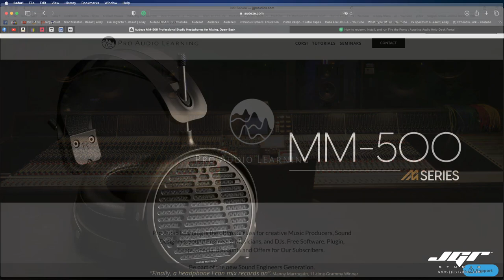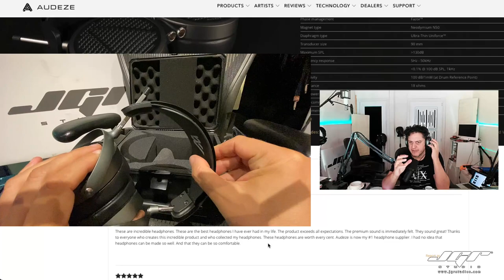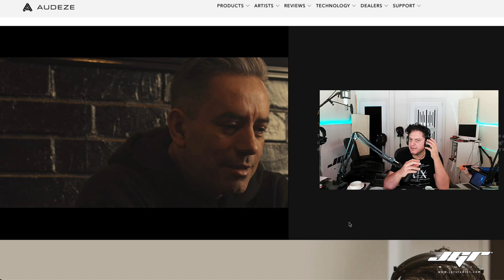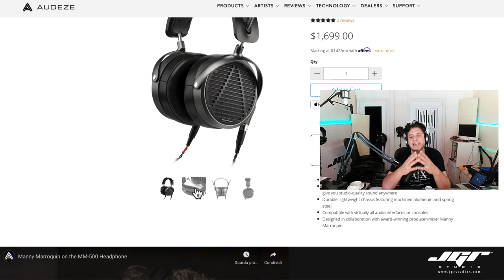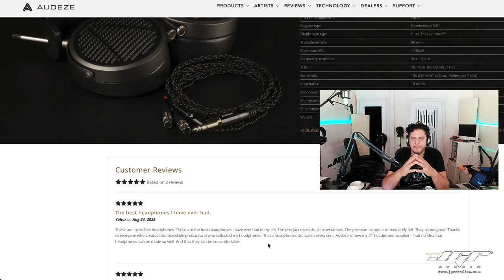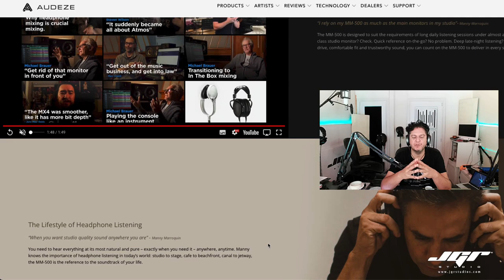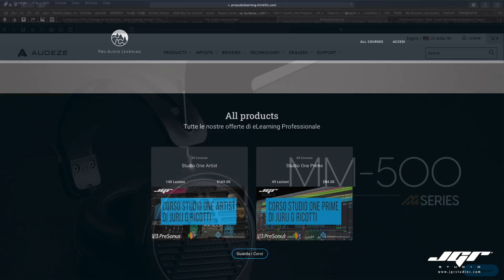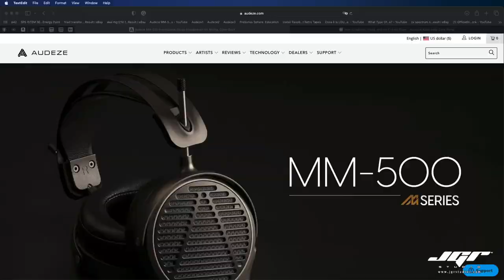Audeze MM-500 Anteprima Italiana + Intervista Esclusiva con Audeze